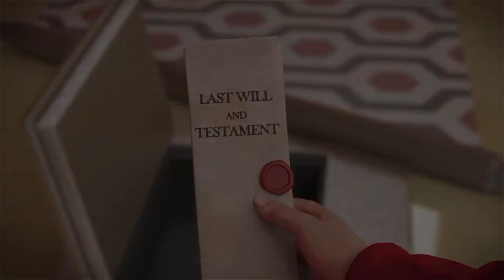June's Journey Chapters 37 and 38 (Volume 1)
June's Journey Chapters 37 and 38